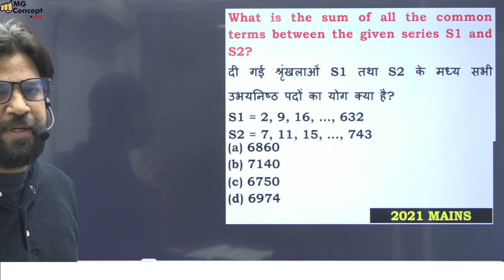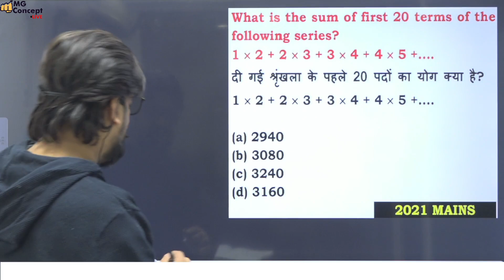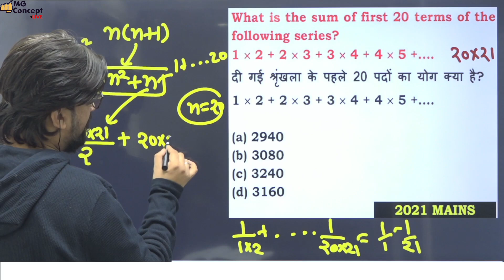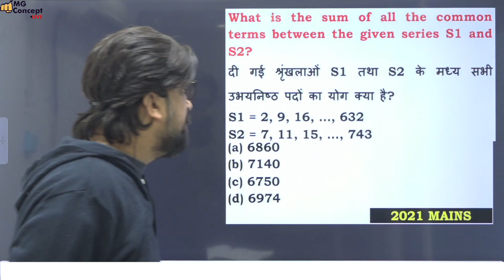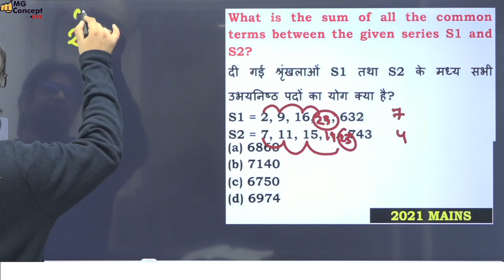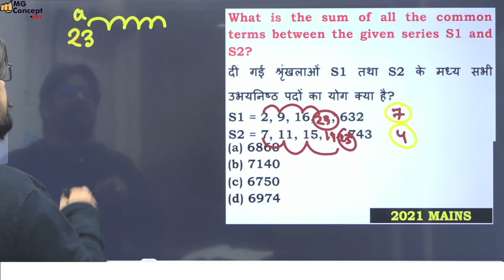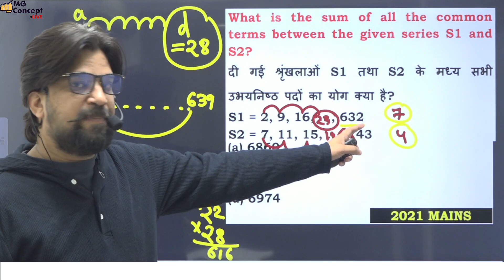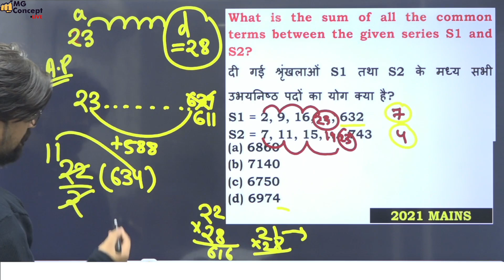Series के बवाल Questions🔥 | SSC CGL 2022 | Maths | Number System Series Questions by Mohit Goyal Sir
😍Best Maths Calculation Book - Inspector Chalisa is Available Only on Amazon and Flipkart 🔥
Limited Stock Hurry To Grab Calculation का महाग्रंथ  👇

Inspector Chalisa Book Order From Amazon

In this video, Mohit Goyal Sir has solved number system series questions asked in SSC CGL Mains 2021. This video is very important for all the aspirants preparing for government exams.

Calculation Mock's Designed By Inspector Mohit Goyal Sir & Team Which Helps You Lot In Upcoming Exams . आप सब जानते है Calculation का Role Exams मे सबसे बड़ा होता है जिसकी Calculation बढ़िया उसका Maths बढ़िया

Mock's लगाने का डर खतम  होगा उसके लिए यह Mock's Calculation बहुत ही फायदेमंद साबित होंगे  अगर  आप Daily 30-40 Minute इसको देते है तो आपकी Calculation अगले 3  महीने मे 5 गुना हो जाएगी  🔥

✅Subscription :- 1 Month | 3 Month | 6 Months

🔴 No Of Topic :- 12

🔴 Solution Topic - wise Pdf

👉 Note :- Only Calculation Mock Test On This Batch | No Live | No Recorded

Question Stats :- Know Your SCORE / RANK / PERCENTILE / COREECT / INCORRECT / UNATTEMPTED / ACCURACY On Daily Basis

Please Watch Calculation Mock's Demo Video If Any Doubts How To Buy | How To Take Test

एक Free Complete Maths Batch A to Z आपके लिए  👇

👉Legend Maths Free Foundation Basic To Advance Batch By Inspector Mohit Goyal Sir & Complete Arithmetic Classnotes

MG CONCEPT Helpline Number - 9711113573